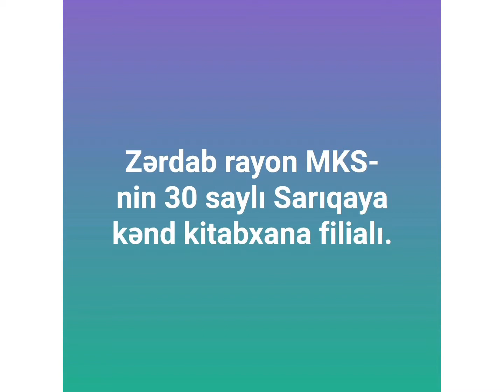30 saylı Sarıqaya kənd kitabxana filialı 28 May Respublika günü.